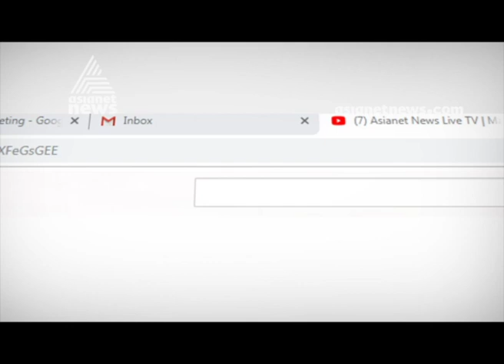Asianet news Space salute team visits Universal Stuidos in Orlando